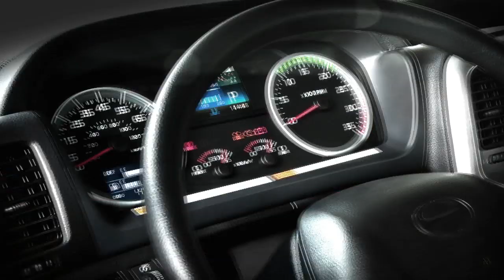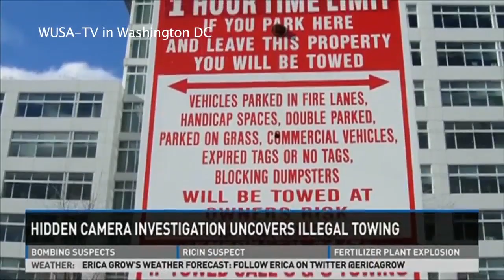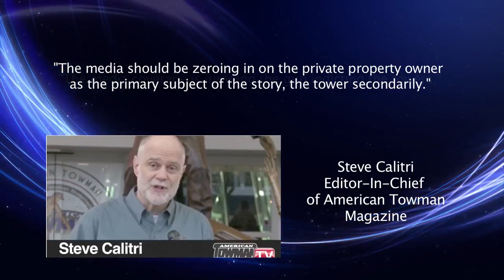Maryland Tower At Center of TV News "Hidden Camera" Investigation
The actions of one Private lot tower in Silver Spring, Maryland were being tracked by a local TV News Station.  Right or wrong, it resulted in negative publicity.